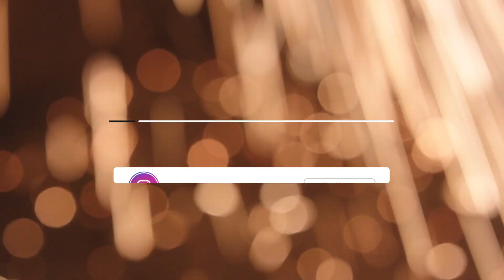Will Robots Take Over Your Job? A Professional Welder's Perspective on Job Security in 2023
Kegan and Ashley share their perspectives on the impact of automation and artificial intelligence on job security in the welding industry. They go on to explain why they believe that despite the rise of robots, there will always be a need for skilled welders who can handle tough welding jobs and one-off projects.

FREE Welding Checklists to Kickstart Your Career: weld.kwi.us/checklists